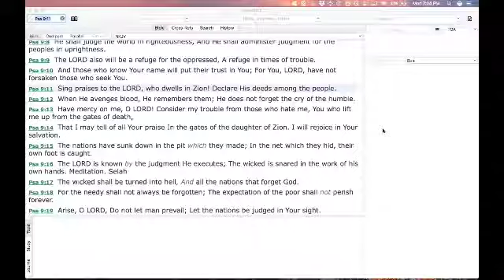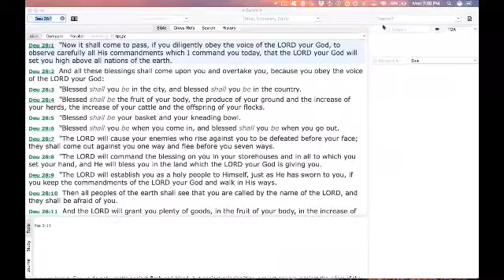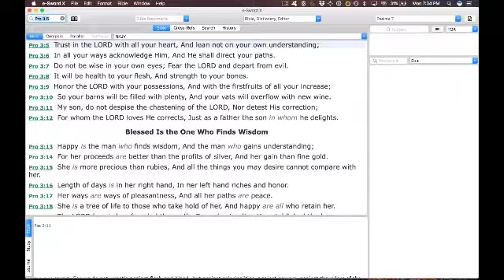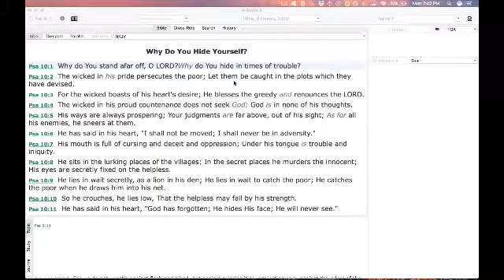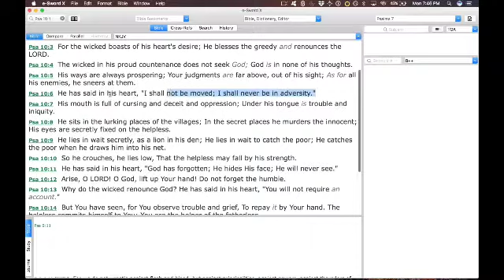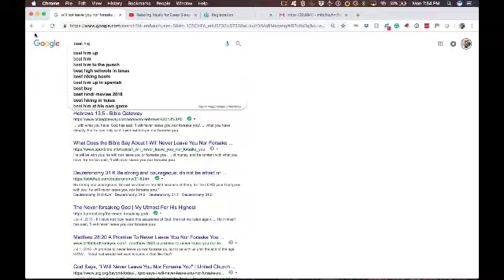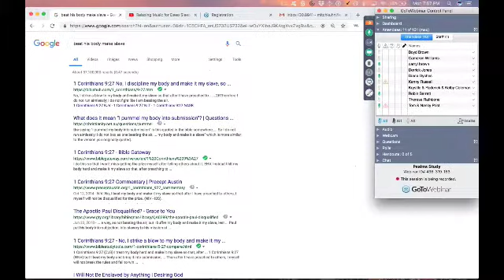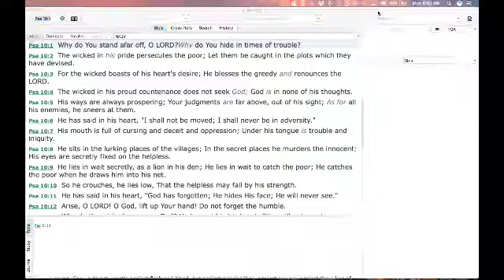Psalms 9.11-10.18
By Mitchell Kuhn